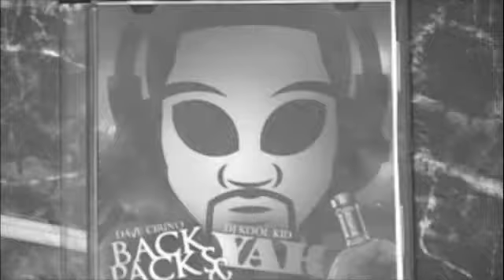Dave Cirino - Fall In Love (music video)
Dave Cirino's SpaceMan album is now available for purchase on iTunes. Check it out!